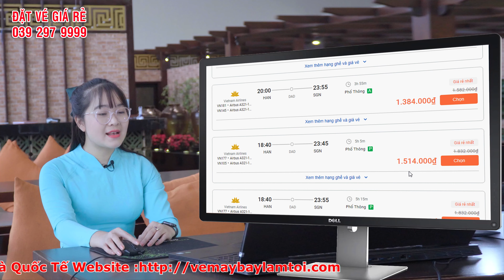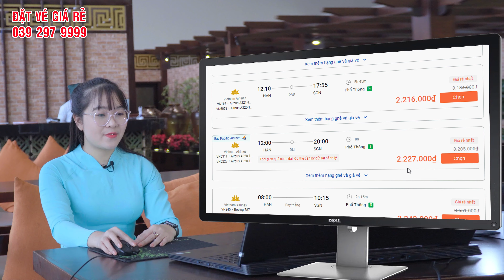Đặt Vé Máy Bay Hà Nội Đi Sài Gòn Cập Nhật Bảng Giá Vé Mới Nhất